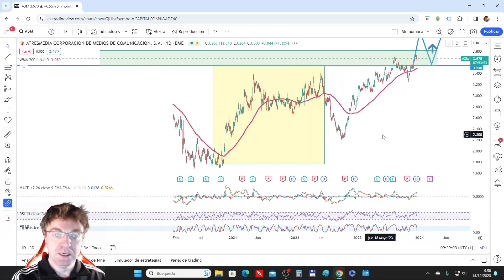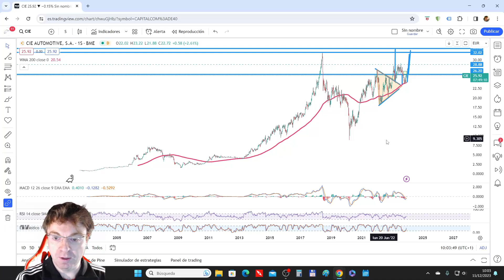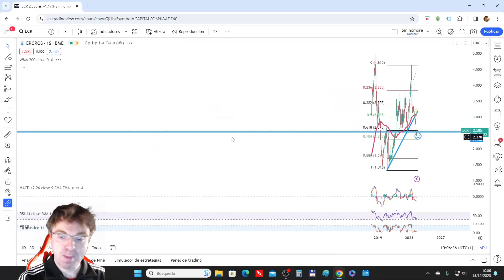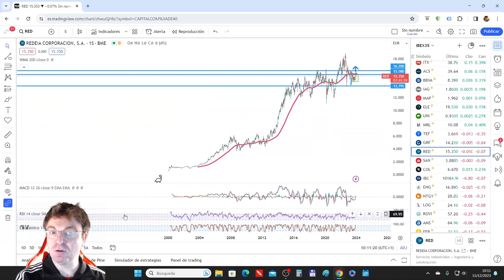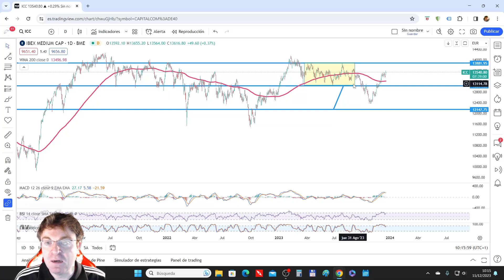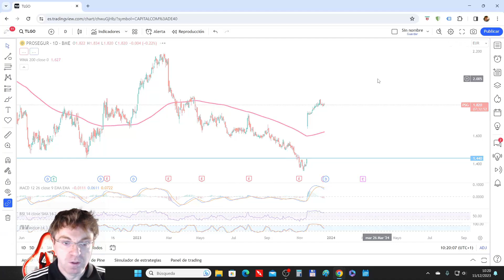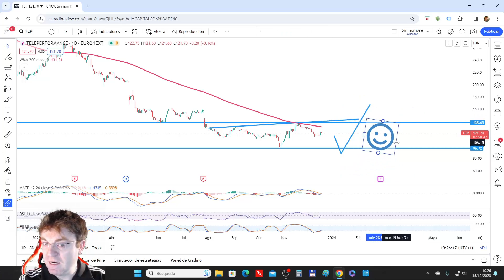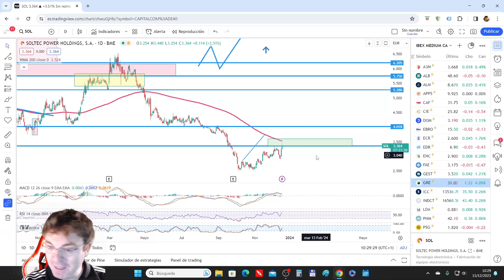🔍 Análisis de acciones de MEDIA CAPITALIZACIÓN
🔼 Guía gratuita sobre ETFs. Aprende qué son y qué ventajas tienen

Vemos y analizamos por técnico las acciones del IBEX MEDIUM con sus índices.

El análisis tiene orden alfabético por ticker.

Vemos sus estructuras y niveles más importantes.

Vídeo rápido y ligero pero importante.